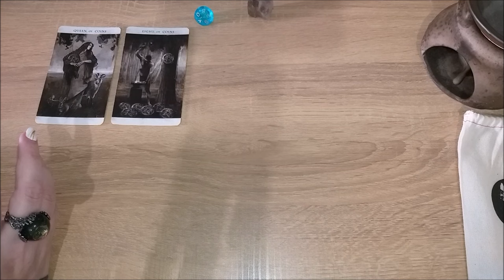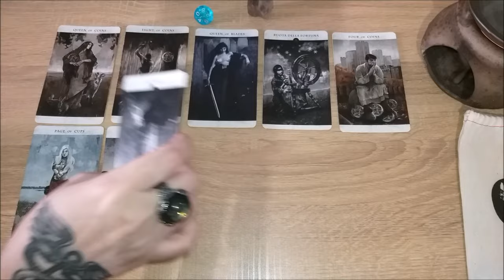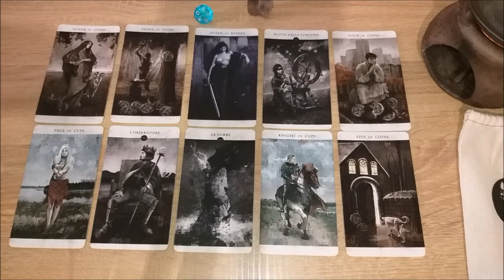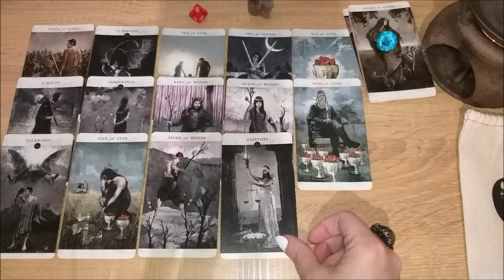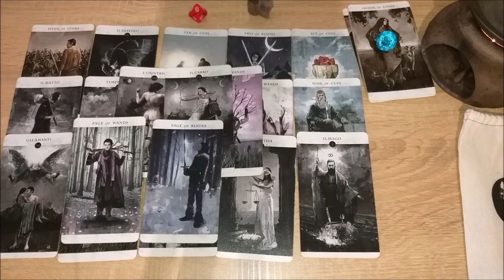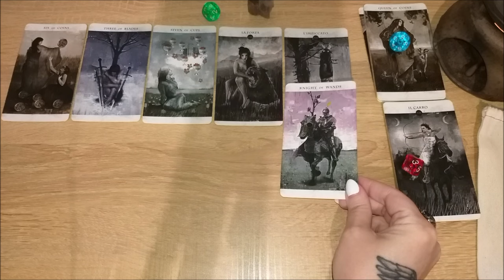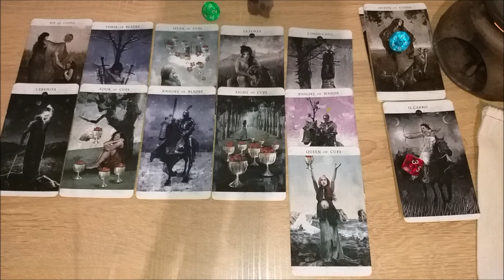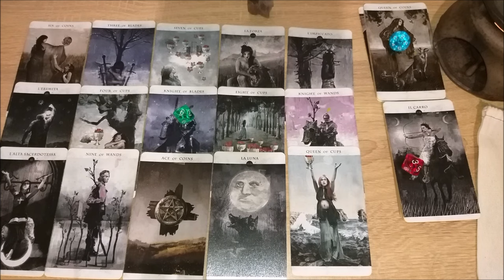Настал ваш час. Какой и для чего?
Тайм коды:
00:00 - вступление
02:22 - голубой камешек
18:52 - красный камешек
33:48 - зеленый камешек